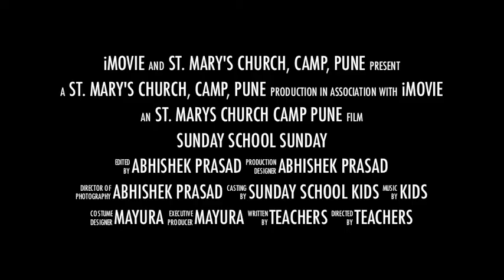Sunday School Sunday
Junior Class kids